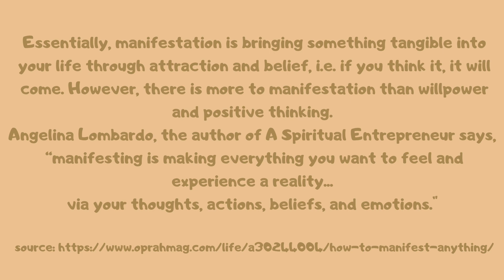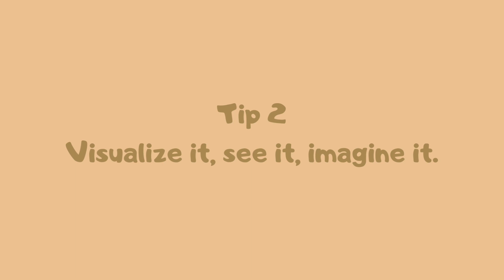MANIFEST THE LIFE YOU WANT | LAW OF ATTRACTION | THE SECRET | SOUTH AFRICAN YOUTUBER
👑 Heya Beautiful People 👑
Your girl with the vibes is back with another feel-good video, serving you all kinds of positivity and all-round good vibes.